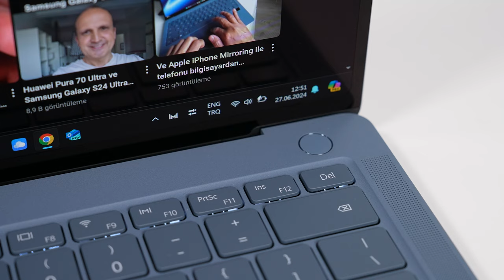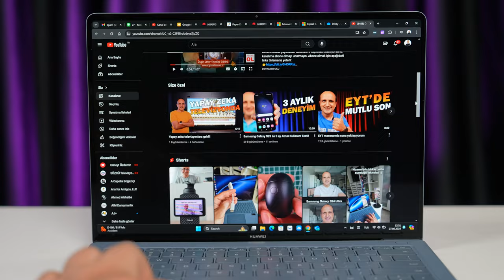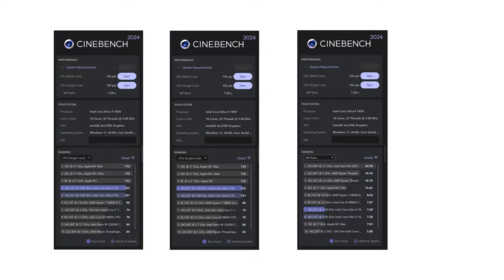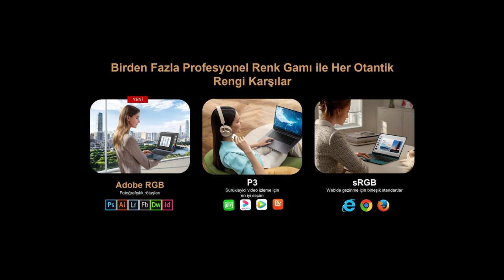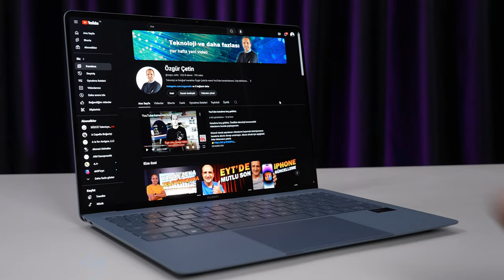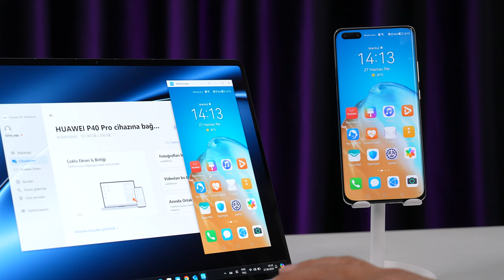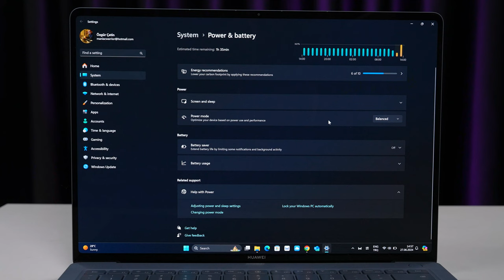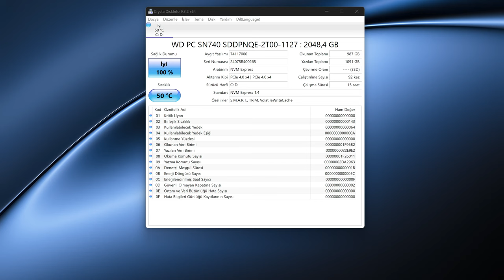Huawei MateBook X Pro 2024: Muhteşem bilgisayar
Huawei MateBook X Pro 2024 dizüstü bilgisayarı enine boyuna inceledim. Bugüne kadar incelediğim en güçlü bilgisayarlardan biri olan Huwaei'nin bu modeli OLED ekran teknolojisini kullanıyor. Bu sayede gayet başarılı bir renk aktarım deneyimi sunan bilgisayar hem sRGB, hem Adobe RGB hem de P3 renk gamlarını destekliyor.

Huawei Matebook X Pro 2024 gücünü Intel Core Ultra 9 185H işlemciden alıyor. Bu işlemciye 32 GB RAM ve 2 TB SSD eşlik ediyor. Bilgisayarın 16 GB RAM ve 1 TB SSD sürümünün olduğunu da hatırlatmak isterim.

14.2 inçlik OLED ekran 3.2K çözünürlük sunuyor. Aynı zamanda dokunmatik olan bu ekran 120 Hz ekran yenileme hızını da destekliyor. Donatılan bu teknolojiler sayesinde bilgisayarı kullanmak ayrı bir deneyim haline geliyor.

Bilgisayar bu kadar çok fazla özelliğe sahip olmasına rağmen sadece 980 gram ağırlığında ki beni en çok etkileyen özelliklerden biri de bu oldu. Çok hafif olduğu için bir o kadar da rahat kullanabiliyorsunuz.

Huawei Matebook X Pro 2024'te 2 adet Thunderbolt bir adet USB C  bağlantısı bulunuyor. Bilgisayarda kulaklık yuvası bulunmuyor. Bu yüzden kutusundan bir adet USB Tip C  kulaklık çıkıyor. Ayrıca kutudan USB Tip C - Tip A dönüştürücü de çıkıyor. Güzel düşünülmüş ince hamleler.

Bilgisayarın 70 Wh bataryası bulunuyor. Bu batarya ile 11 saate kadar video izleyebiyorsunuz. Günlük kullanımda da 7-8 saate kadar ulaşan bir pil ömründen söz etmek mümkün. Kutudan 90 Watt kapasitesinde USB Tip C destekli bir adaptör çıkıyor. Bilgisayarı bu adaptörle şarj edebileceğiniz gibi PD destekli bir pawerbank ile de şarj edebilirsiniz.

Bilgisayarla kullanım testleri de yaptım. Örneğin Adobe Premier&de 10 dakikalık 4K bir videoyu 13 dakika render yapabildim. Bence gayet güzel bir değer.

Huawei Matebook X Pro 2024

14.2 inç OLED 3120 × 2080 piksel ekran
120 Hz ekran yenileme hızı
1000 Nit ekran parlaklığı
Intel Core Ultra 9 185H işlemci
32 GB RAM
2 TB depolama
Windows 11 işletim sistemi
980 gram
70 Wh pil
Wi-Fi 6E
11 saate video oynatma
2 adet Thunderbolt 4
1 adet USB-C
Full HD webcam
84.999 TL

Zaman Çizelgesi

00:00 Açılış
00:45 Dış görünüm
03:34 Teknik özellikler
04:21 Kullanım deneyimi
05:12 Oyun deneyimi
05:52 Adobe Premier Render sonucu
06:32 120 Hz OLED ekran
07:48 Touchpad
08:37 Kamera özellikleri ve video örneği
09:48 Ekosistem özellikleri
10:33 Hoparlörlerin ses kalitesi ve örnek
11:04 Pil konusu
12:12 Depolama ve RAM
12:46 Fiyat ile ilgili yorumum
13:51 Yorum yapmayı unutmayın
14:28 Kanala abone olun ve takip edin
14:47 Kapanış